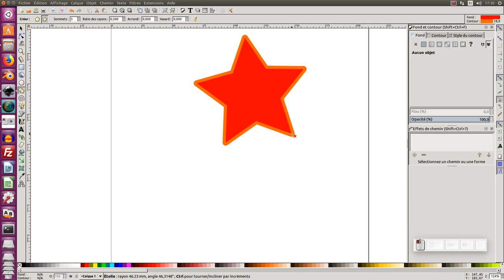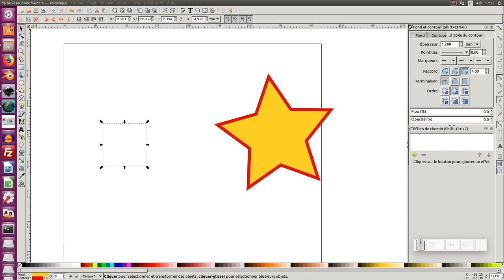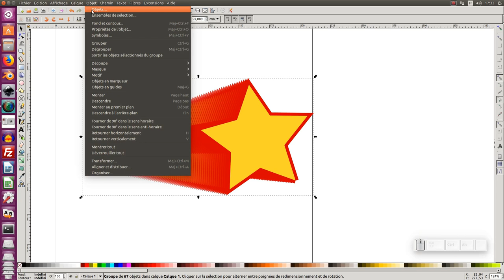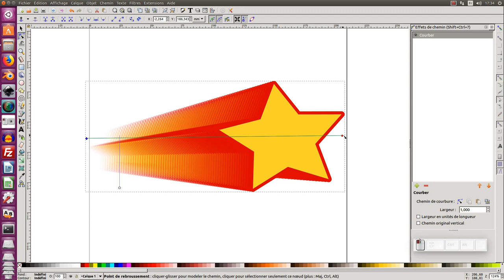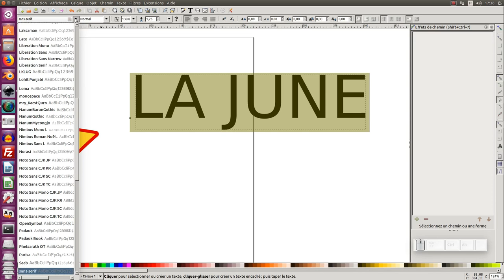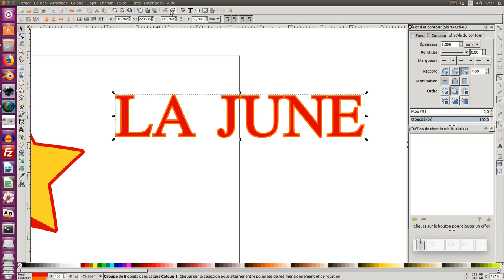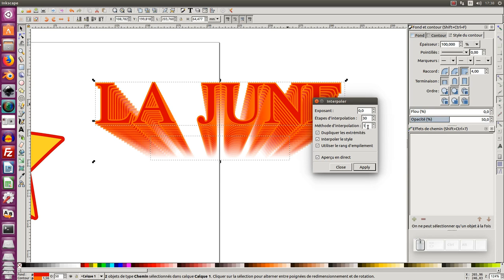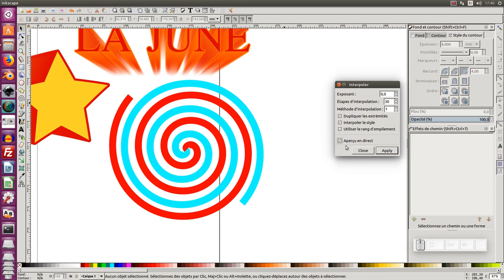Tuto inkscape : les interpolations (partie 2/2)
Nous allons voir dans ce tuto, comment réaliser des interpolations dans inkscape:
en utilisant l'extension / générer à partir du chemin / interpoler...

Télécharger le fichier d'intro (.svg) :
(faire un clic droit enregistrer sous...)